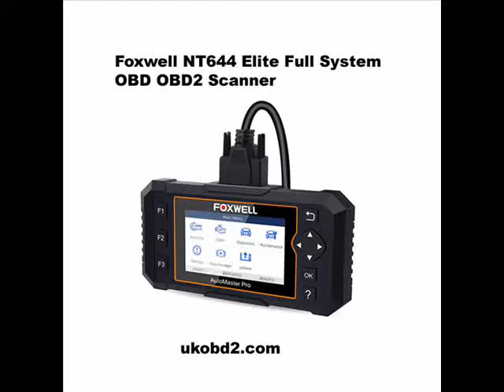Foxwell NT644 Elite Full System OBD OBD2 Scanner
After delicately developed by the most distinguished experts of the industry, then NT644 Elite published. Create the highest price at the lowest price. It provides workshops, technicians and enthusiasts alike unbeatable value.